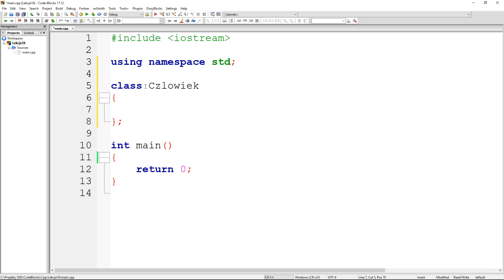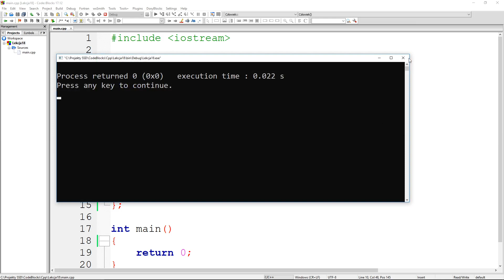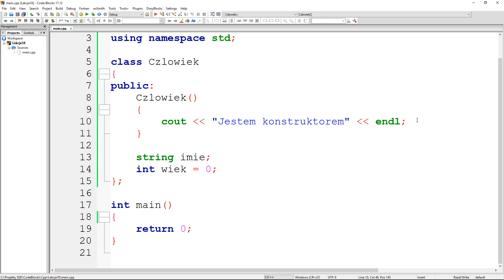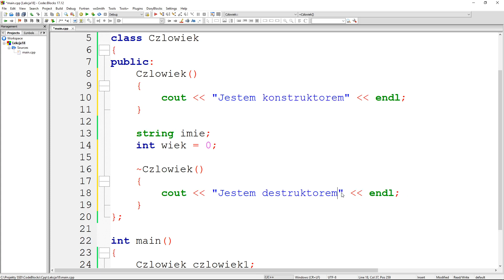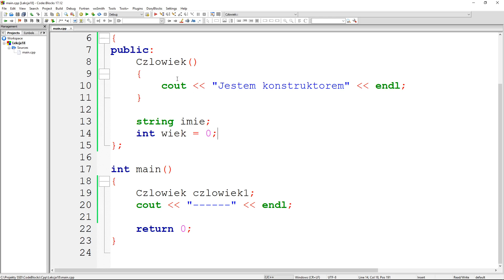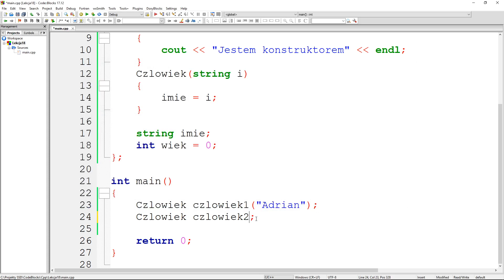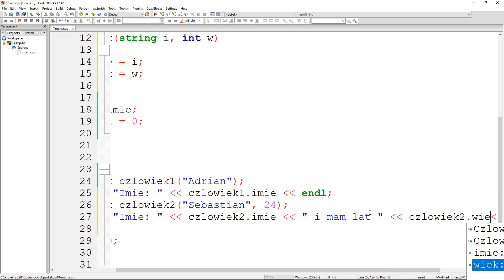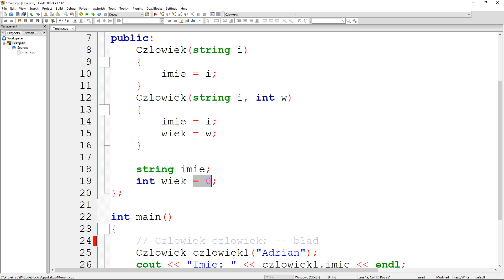18. Kurs C++ dla początkujących - Klasy (konstruktory)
- Polecane kursy Online:
1. Kurs C++ od zera do bohatera
2. Kurs C++ aplikacje w Visual Studio
3. Kurs C++ aplikacje bazodanowe